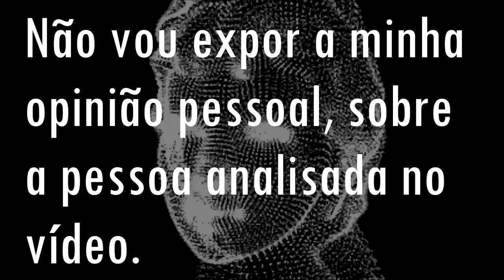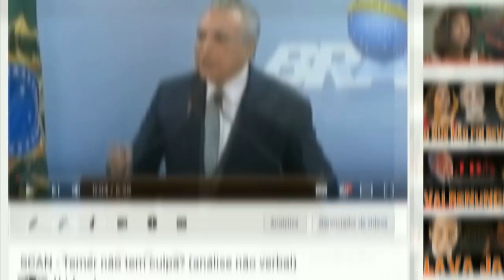Hipocrisia Manuela d'Ávila? (Linguagem Corporal - Metaforando)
Manuela d'Ávila disse "Nossa hipocrisia" mesmo? Ela cometeu um ato falho? o que seu comportamento pode nos dizer?